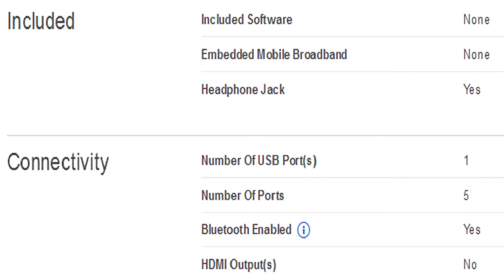Microsoft Surface Pro 3 12 Intel Core i7 Specification [America]